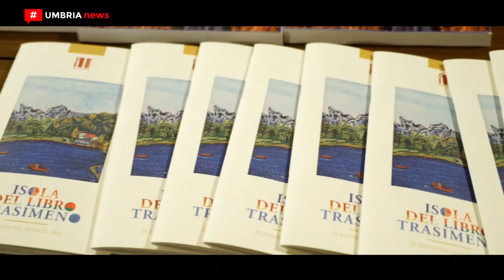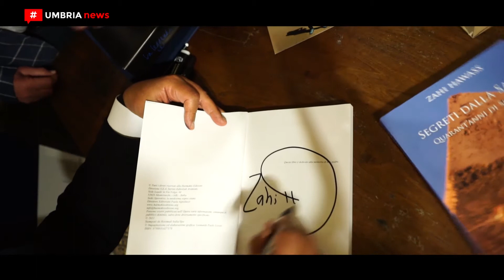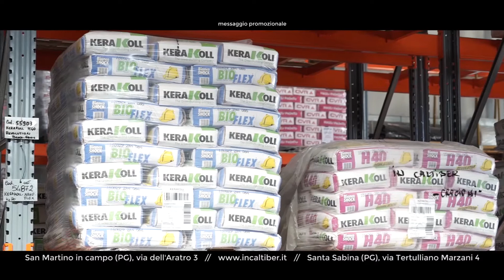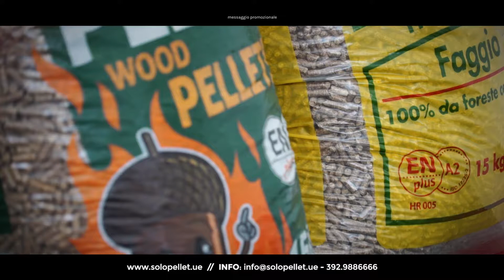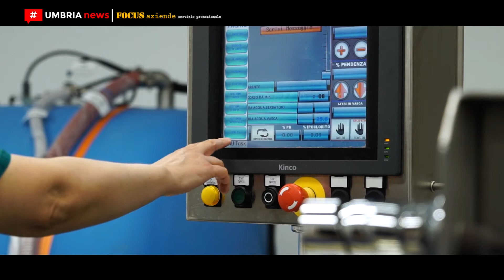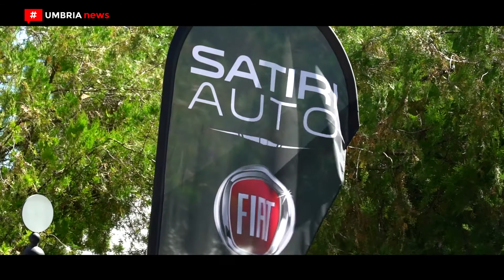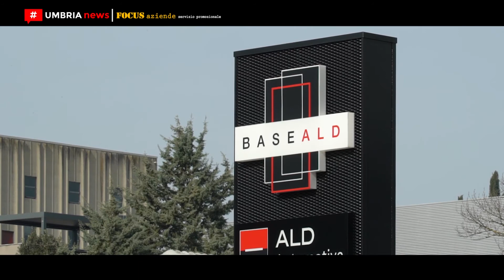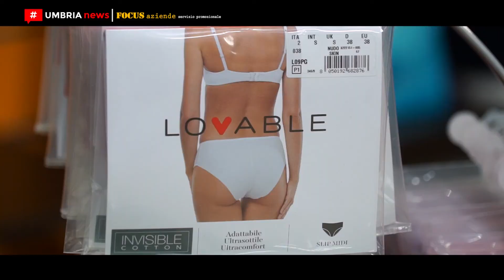[UMBRIA NEWS] #926 - 13 settembre 2001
1. Zahi Hawass e le sue ultime scoperte in Egitto // Isola del libro Trasimeno

2. Bartoccini Fortinfissi Perugia e School volley Perugia insieme: la squadra in serie B2

3. Dieta Mediterranea e Tartufo nuove opportunità per l'Umbria: convegno a Campello

4. Musica per i borghi // Cala il sipario sulla 19esima edizione

5. Idroterapia e laserterapia per cani da Mon Petit Village by Grifovet

6. Satiri Auto golf cup 2021 // Leonardo Bianconi fa il bis

7. Il noleggio a lungo termine a Perugia con la nuova Base ALD Automotive

8. Non solo vestiti // Biancheria intima e per la casa by Germini Abbigliamento